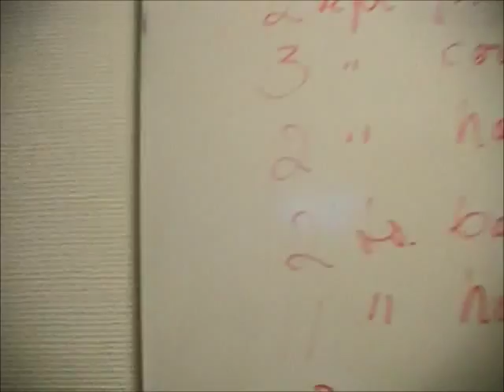baker konditor filmen